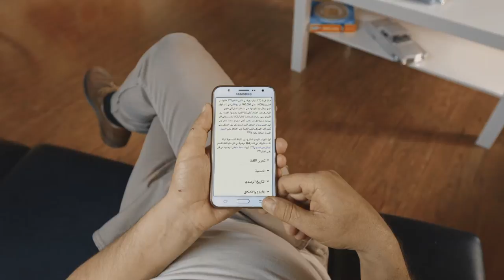Wikipedia - Share the Knowledge (Arabic)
A short web video ad created to promote Wikipedia in Iraq. Features scenes of daily life in and around Erbil, Iraq during March & April 2017. Produced in collaboration with the Wikimedians of Iraq, Asiacell (a Wikipedia Zero partner), and the Wikimedia Foundation.